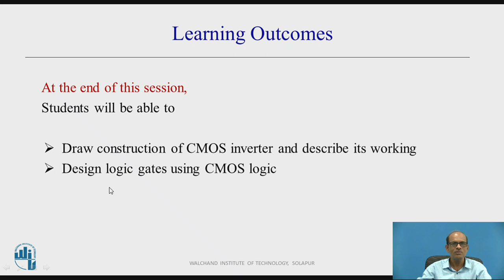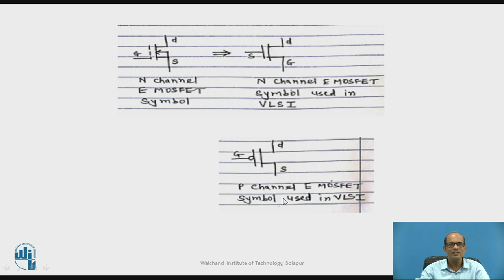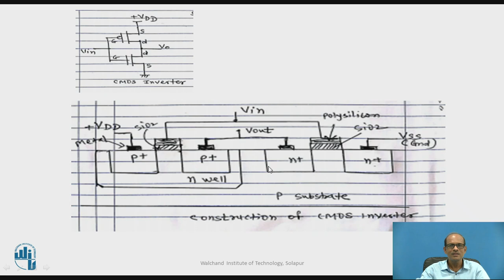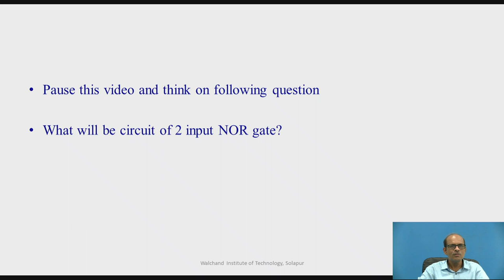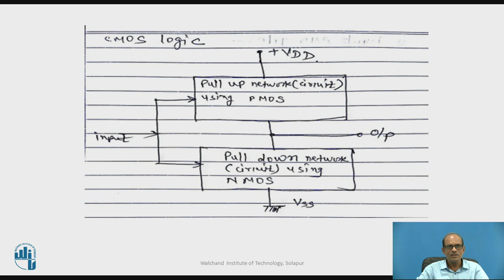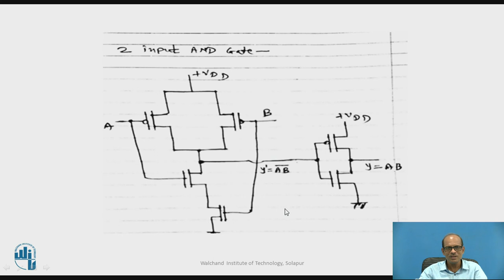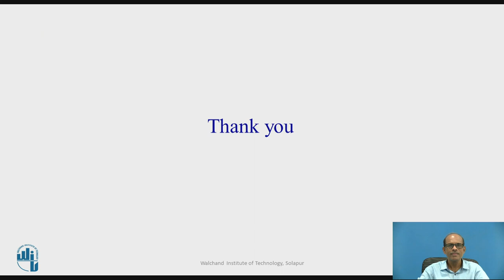CMOS Logic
Mr  G. P. Jain
Assistant Professor
Department of Electronics and Telecommunication Engineering